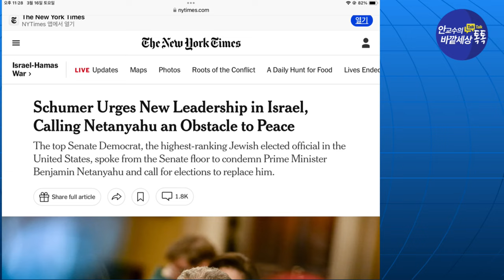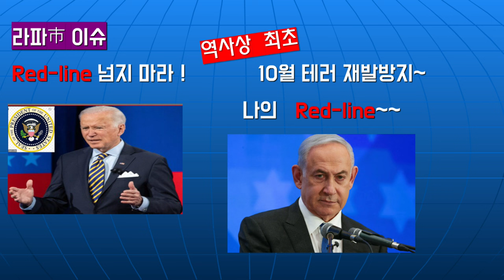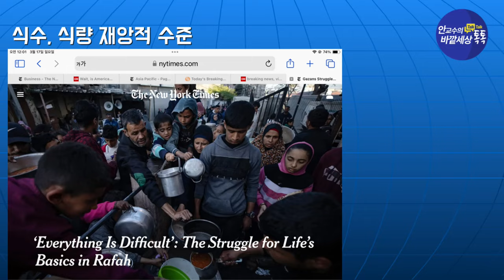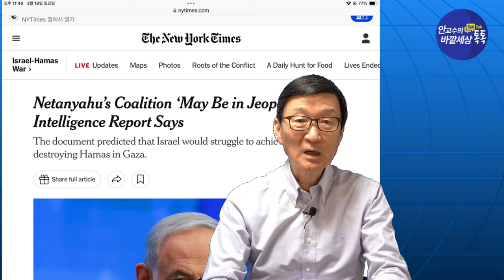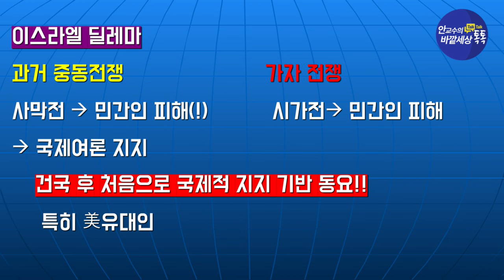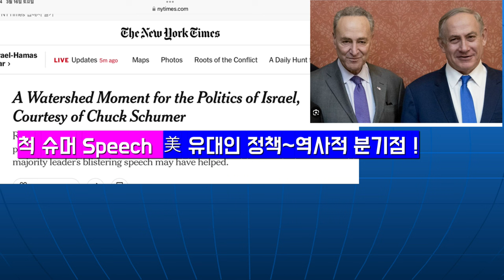"네타냐후!이러단이스라엘왕따(!)당한다"깨지는美-이스라엘70년허니문~~